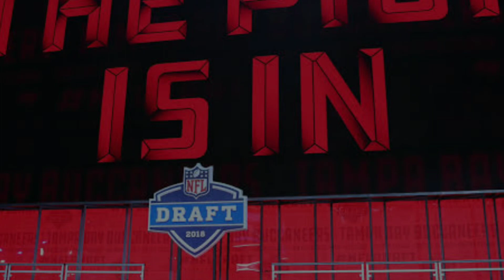Broncos News NFL ! Out Today is News! Broncos Confirmed Player!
Welcome to the channel!  great important news came out today for all fans of the Broncos.  Great player in the sights of the Denver Broncos.  This choice of the Broncos will make the team very successful in 2023.  a player with great potential that will help the Denver Broncos a lot this season.